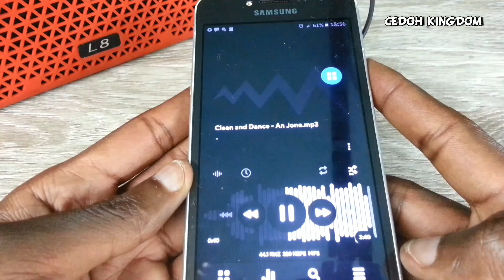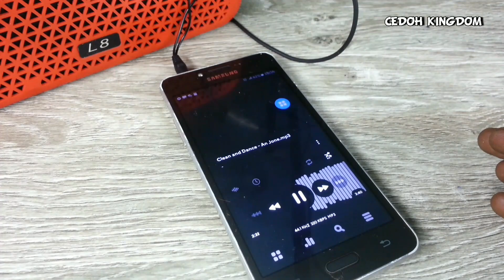How to make AUX Cable with Headphones